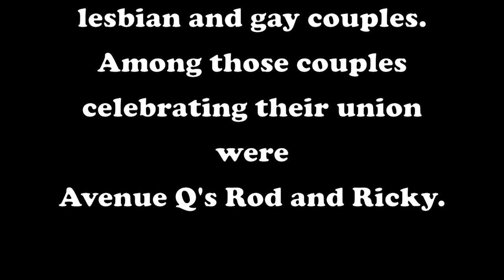Avenue Q on Michele Bachmann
On July 24, 2011, New York began issuing legal marriage licenses to lesbian and gay couples. Among those couples celebrating their union were
Avenue Q's Rod and Ricky.

The following video reveals some of Rod, Ricky and Kate Monster's thoughts on Gay Republicans, Puppets running for President...and Michele Bachmann.

Please note: the views expressed in this video do not necessarily reflect those of the producers or creative staff of Avenue Q.

(but they might)